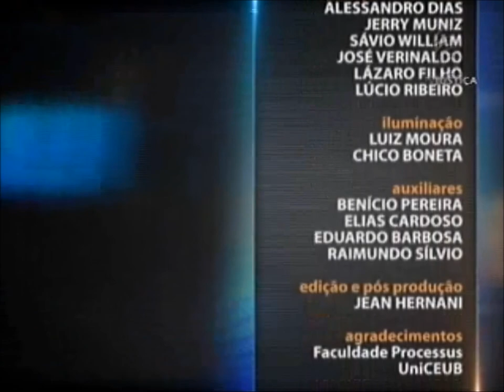Direito da Pessoa Idosa - aula 5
O curso do Saber Direito desta semana é sobre Direito da Pessoa Idosa. Quem ministra as aulas é o professor e promotor de Justiça do Estado do Paraná (PR) Mário Luiz Ramidoff. "Estatuto da Pessoa Idosa" é o tema da primeira aula, e "Direitos Individuais", o da segunda apresentação. O terceiro momento aborda as medidas de proteção e política de atendimento. A quarta aula discute o acesso à Justiça. O quinto e último encontro é sobre os crimes contra a pessoa idosa.